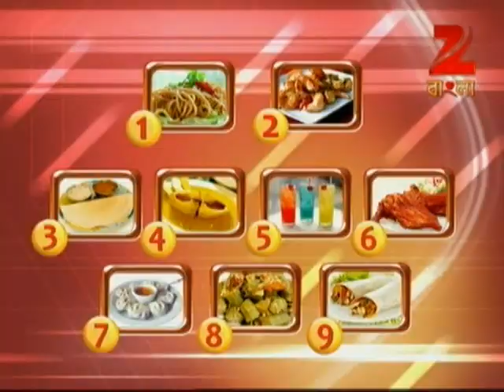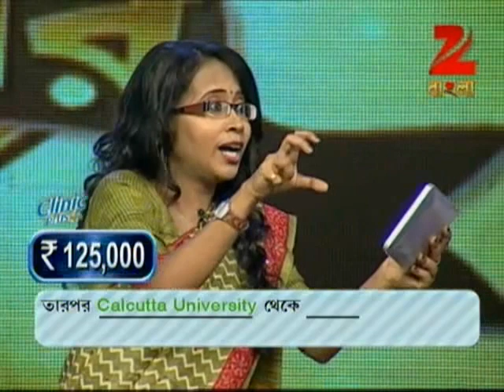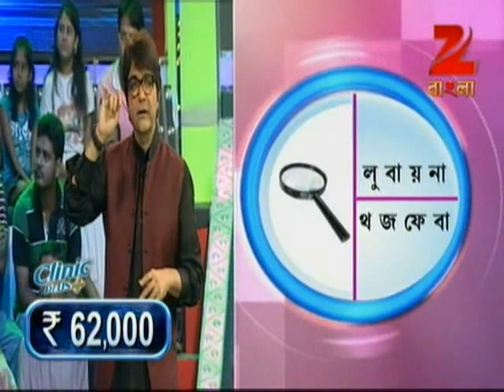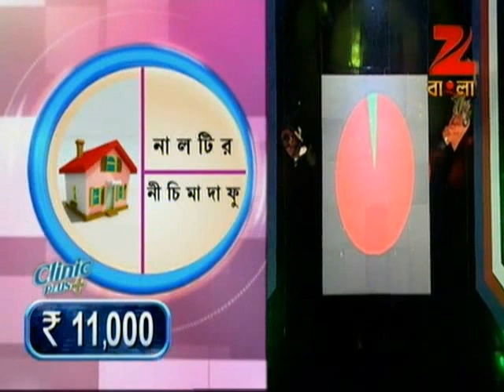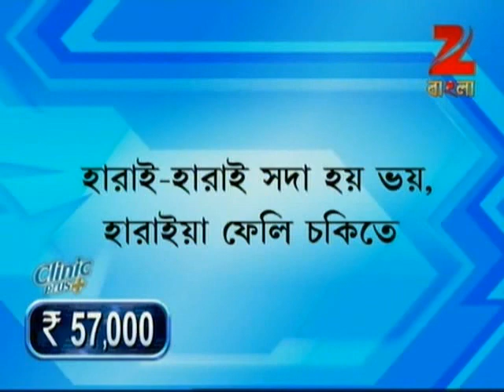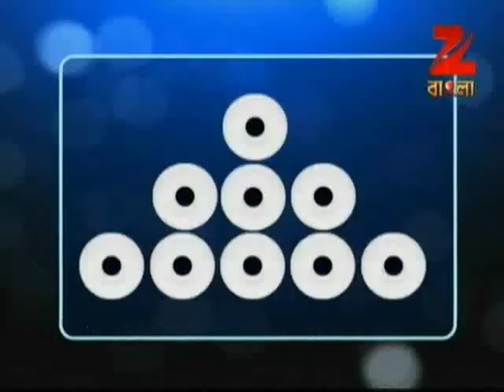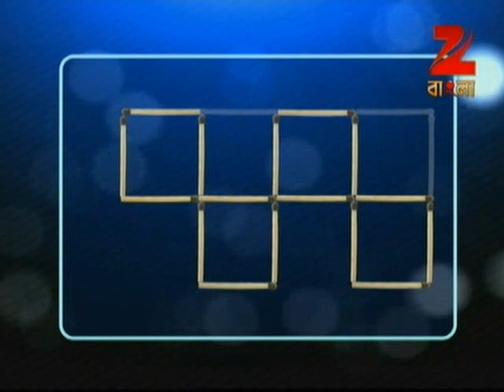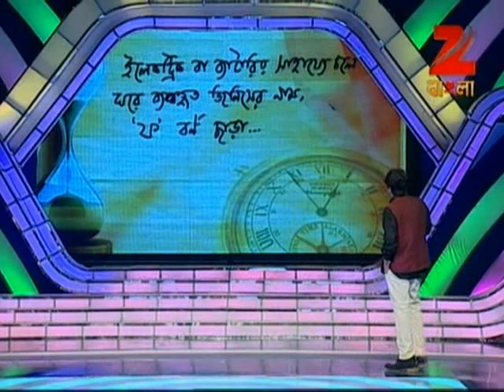Banglar Sera Paribar | Bangla Serial | Full Episode - 19 | Zee Bangla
Story

For the first time in Television the superstar of Bengal 'Prosenjit Chatterjee' will host a reality show. It's in the quest to find the Best Family of Bengal. The show revolves around the emotions which keeps a family together. Two families will play in every episode to ultimately win the title of Banglar Sera Paribar. With innovative rounds, emotional quotient, love, bonding, compatibility and understanding amongst the family members Prosenjit will find 'Banglar Sera Paribar'.